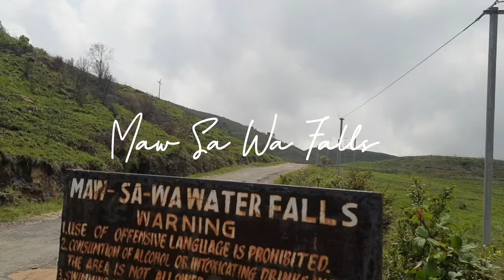Shillong to Cherrapunji | Tried giving a cinematic touch to the vlog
one day trip to cherrapunji's mystical waterfalls  from shillong with my friends.

Subscriiiibeeeee. !

📌I am on Instagram as @_zeit.r
Follow and feel free to dm for any query. Happy to help!🍻